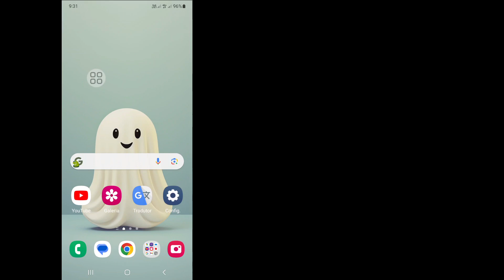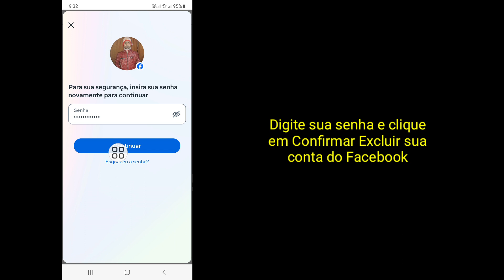Como excluir conta do Facebook permanentemente (nova atualização 2024)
Você deseja excluir a conta do Facebook permanentemente. Se sim, este vídeo é para você. Neste vídeo vou mostrar como excluir uma conta do Facebook permanentemente. Mostrarei o processo mais fácil e mais recente para excluir permanentemente a conta do Facebook. Portanto, continue assistindo ao vídeo completo sem pular para aprender como excluir a conta do Facebook permanentemente (nova atualização 2024).

 Sua pergunta sobre como excluir a conta do Facebook permanentemente (nova atualização 2024):

 Como excluir conta do Facebook permanentemente.
 Como excluir conta do Facebook.
 Excluir conta do Facebook.
 Como excluir conta do Facebook permanentemente 2024.
 Exclusão de conta do Facebook.